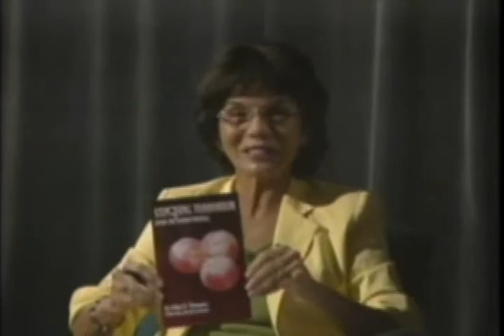2/5 FYIdaho Art Thompson interviewed by Elizabeth Allan Hodge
Art Thompson (CEO, John Birch Society) talks to Elizabeth about The Terror Triangle.